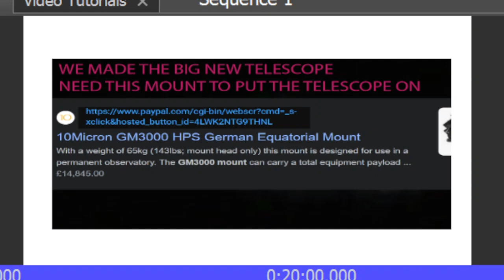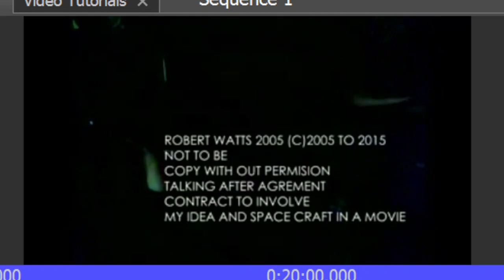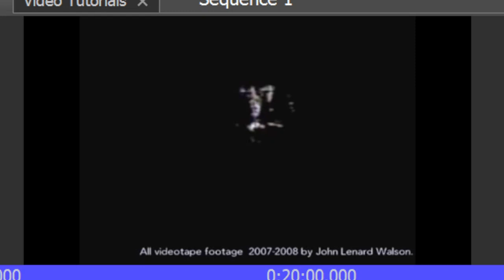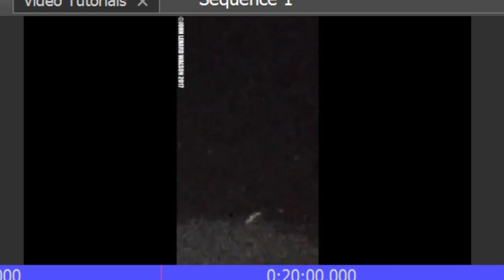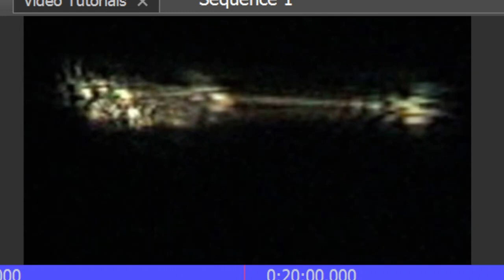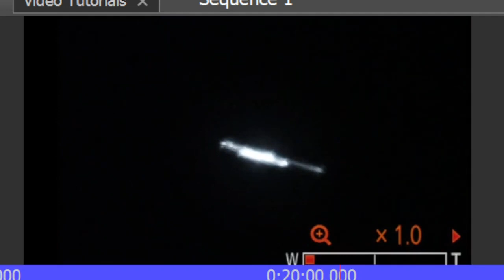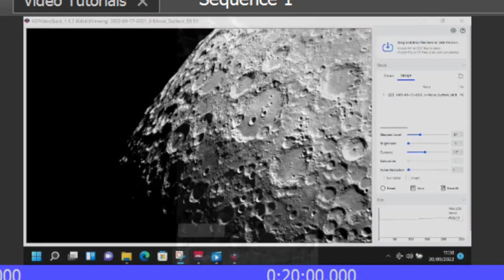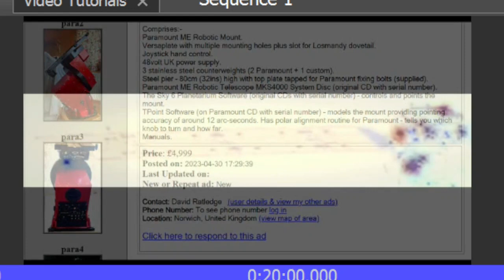NEED THE MOUNT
subscribers to each donate a dollar and you could almost put your telescope in orbit (kidding of course but you know what I mean). i just need a mount now as the mirrors have been kindly donated thankyou big time for this sir, we all need only to help get mount I'm saving to be able to bring my telescope to a dark area to avoid atmospheric distractions. I want to give you clear beautiful high quality video, and evidence from a remote location without freezing in the process, and without any interference. and BUILD a bigger telescope this is the mount a gm3000